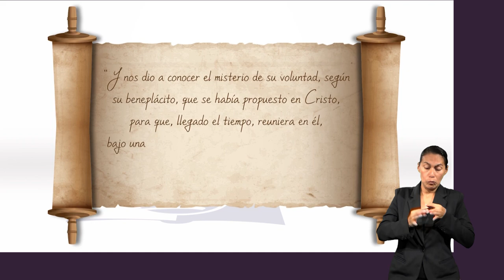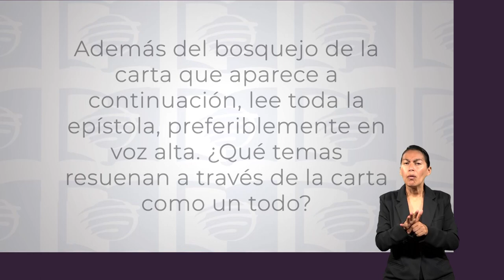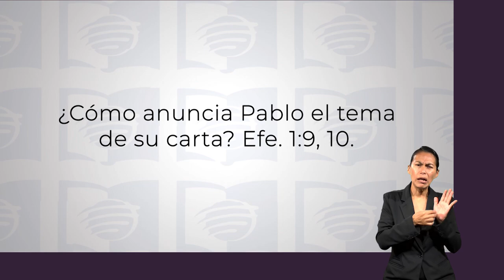ESU 3er. Trimestre 2023 Lección 1 - Pablo y los efesios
En La primera lección de este trimestre esboza el trasfondo del estudio de toda la Epístola a los Efesios y se enfoca en conocer el propósito de Pablo al escribir la Epístola, conocer mejor a los Efesios, estudiar la estructura literaria de esta carta y descubrir las tres temáticas generales de las que consta.